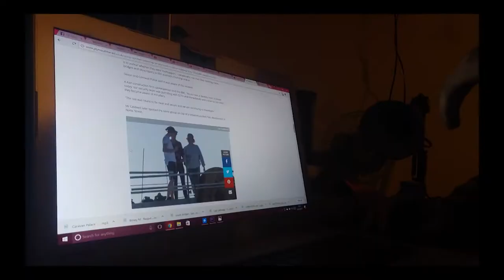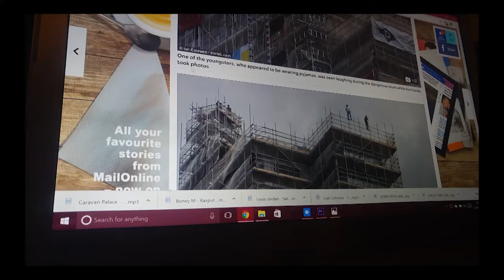URBEX #2 - Plymouth Pyjama Palaver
After a lovely relaxing day of climbing and exploring, enjoying the start of a wonderful summer, we realized that the beauty that is Ian Caldwell spotted us and took some badass snaps.

These were then hyped up by the media. Somehow the internet tell us we were in Singapore's news, the US and our own little islands reports.

Ft. Dodds, Cooper, D'Silva, Williams, Boggy and my pyjamas.